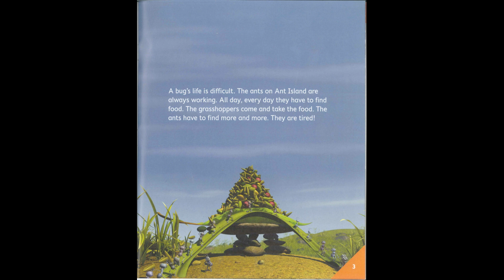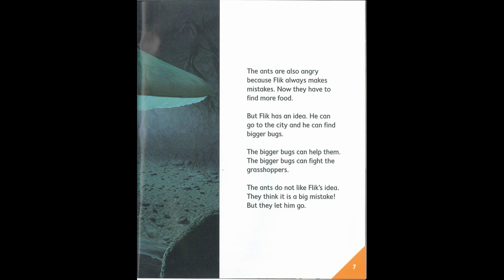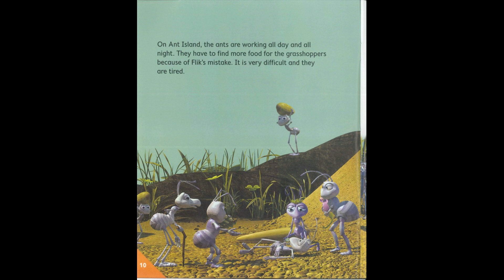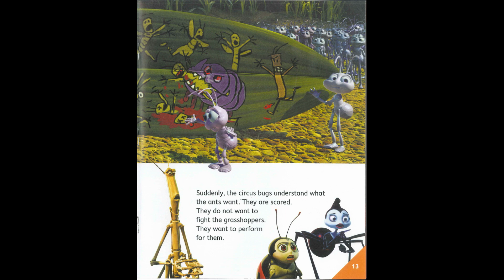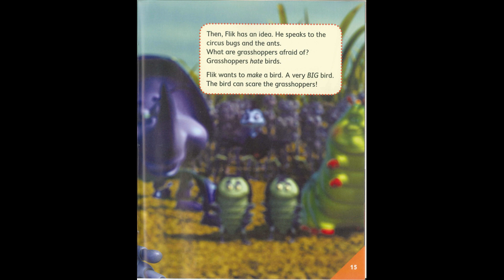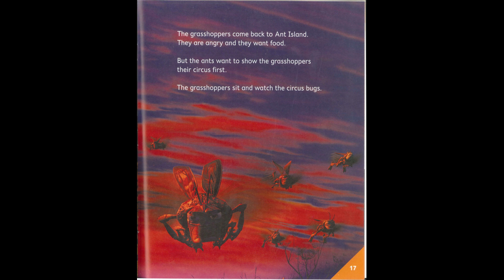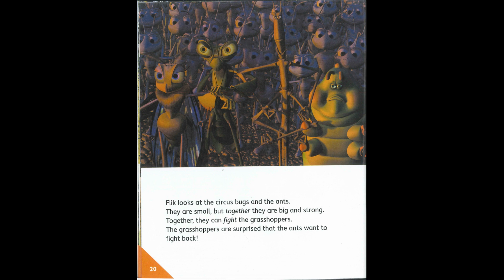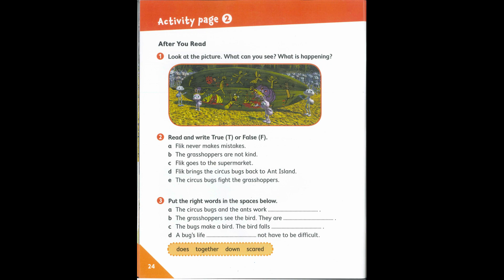A Bug's Life. Oxford read and discover. Level 1 . English Audio book